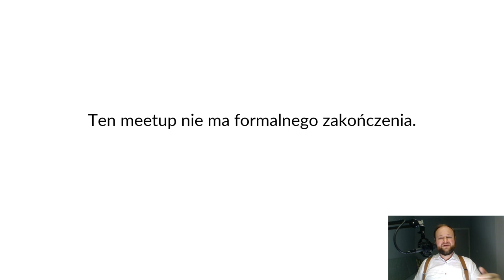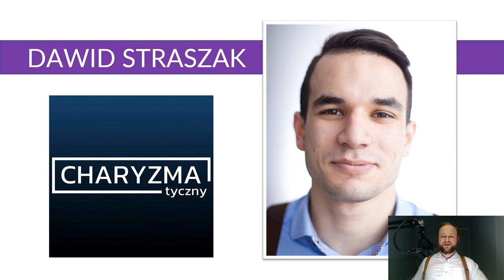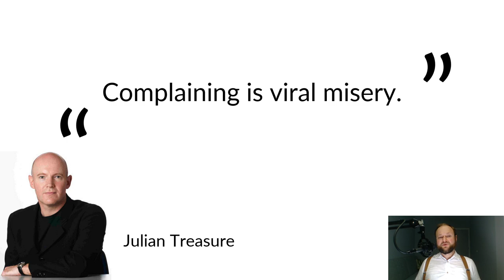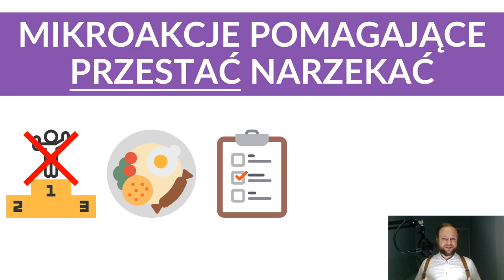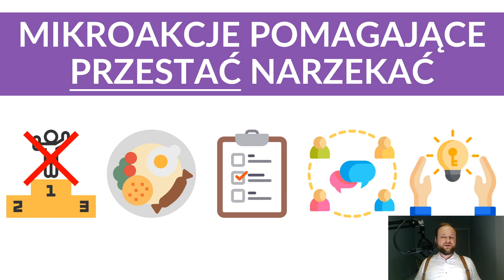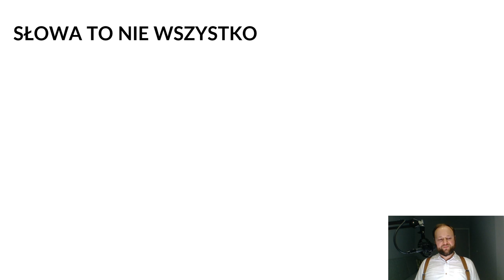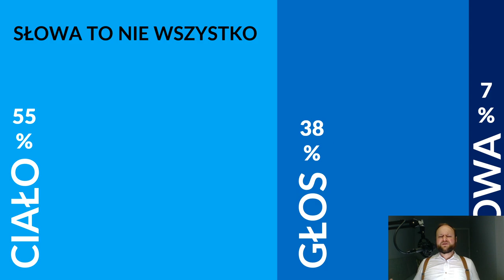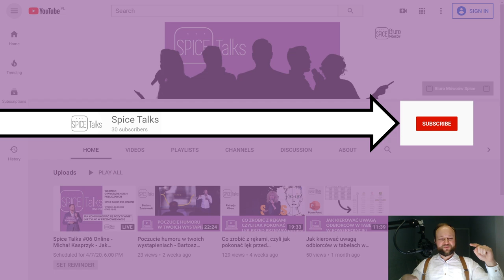Spice Talks #06 Online - Michał Kasprzyk - Jak komunikować się pozytywnie?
Pierwszy z serii webinarów, którymi tymczasowo zastępujemy meetup.
W pierwszym mówcą będzie Michał Kasprzyk.
Temat: Jak komunikować się pozytywnie? (nie tylko w przemówieniach)

O Michale:
Przemówienia sprawiły, że życie wywróciło mu się do góry nogami i dzięki temu ma teraz cel w życiu, pracę i żonę. Chce opowiadać historie, które dają wartość odbiorcom oraz pomagać innym tworzyć takie historie. Najnowsze medium, które mu na to pozwala i którym się ekscytuje, to podcasty.
Przed publicznością czuje się jak ryba w wodzie, więc pomaga wygłaszać lepsze przemówienia ludziom, którzy chcą skuteczniej przekazywać swoją wiedzę lub inspirować innych. Mówca na wydarzeniach takich jak I Love Marketing, InfoShare, InternetBeta, TEDxKatowice. Organizator TEDxWroclaw. Podcaster w Do Początku. Partner w Earborne Media – pierwszym w Polsce podcastowym studiu produkcyjnym skupiającym się na podcastach narracyjnych. Założyciel Biura Mówców Spice, które pomaga w kontakcie ze świetnymi prelegentami. Zaangażowany w projekt pierwszej europejskiej analogowej bazy kosmicznej z zespołem Space Is More.